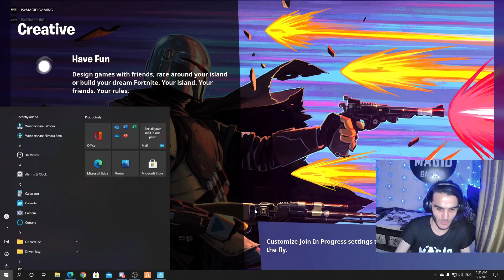The World Hardest Parkour Part#1 😱🤬|اصعب باركور في العالم || Fortnite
Played on Ipad pro 11 2018